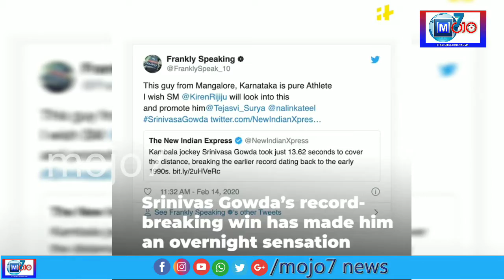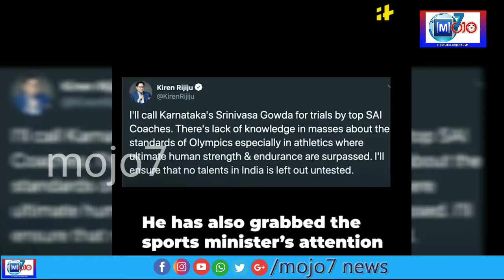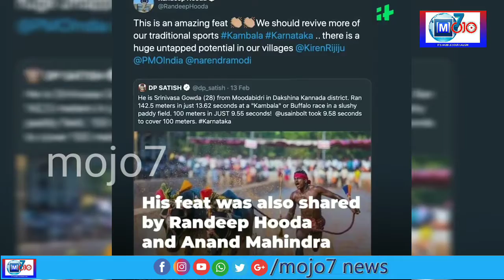పరుగులవీరుడు హుస్సేన్ బోల్ట్ రికార్డ్ బద్దలుకొట్టిన కర్ణాటకకు చెందిన శ్రీనివాస గౌడ్.ఒలింపిక్ కు రెడీ